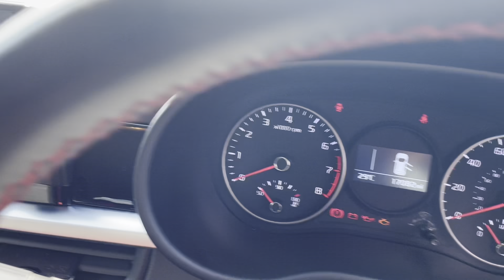KIA PICANTO 1.25 GT-LINE 5DR